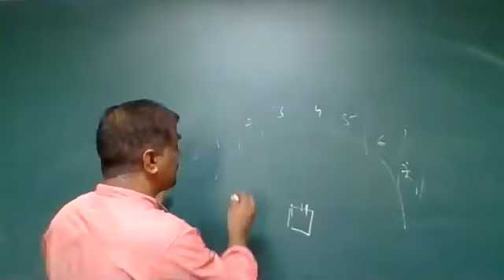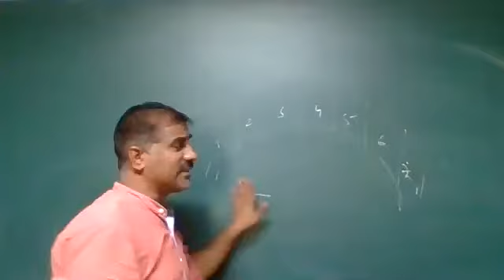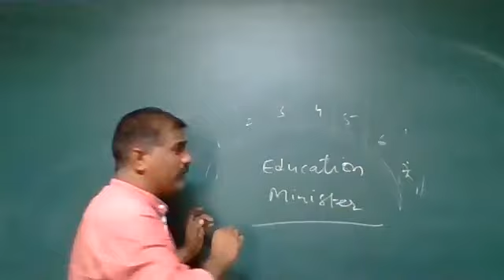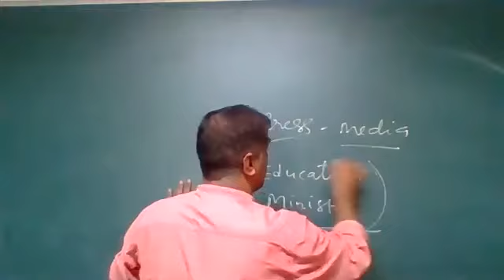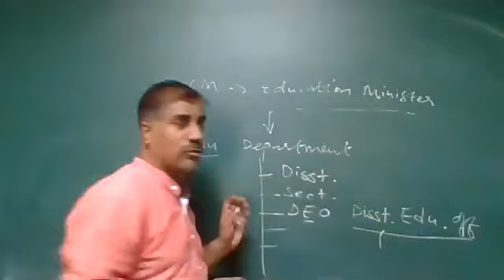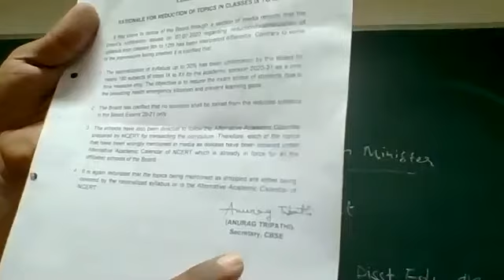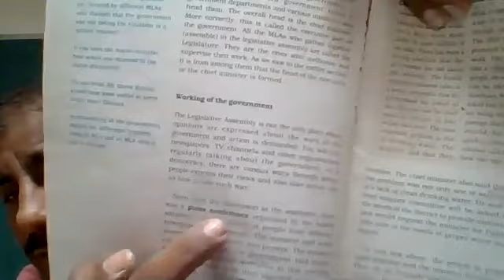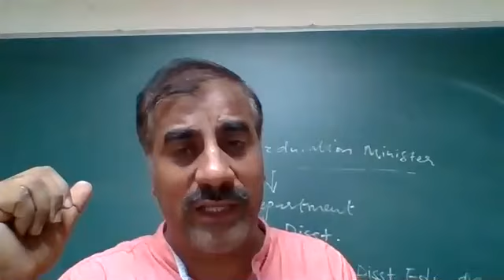VII B V SABHA DEBATE